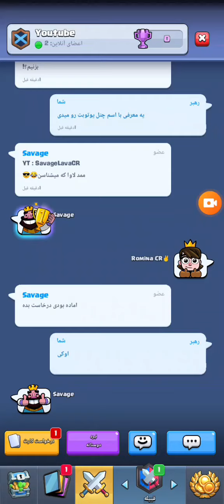مسابقه فوق هیجانی با محمد لاوا💣🙀🤯HPتاورم یه دونه موند..1HP🥶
مسابقه فوق هیجانی با محمد لاوا یکی از بهترین پلیر های ترکیب لاوا در ایران